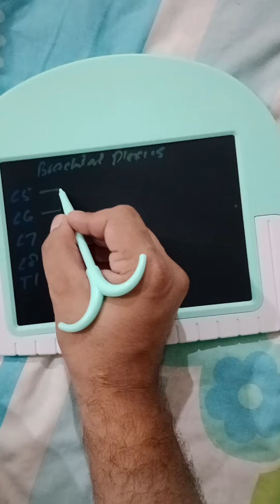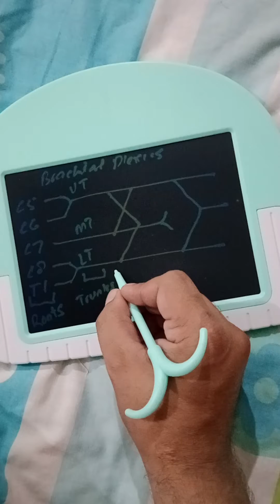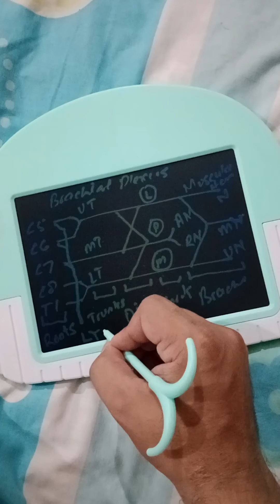Brachial Plexus Made Easy